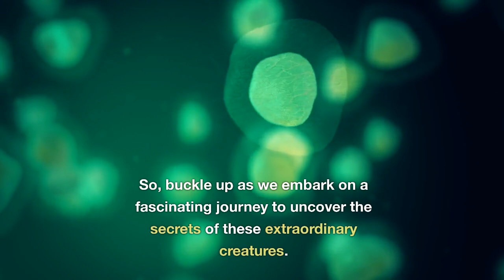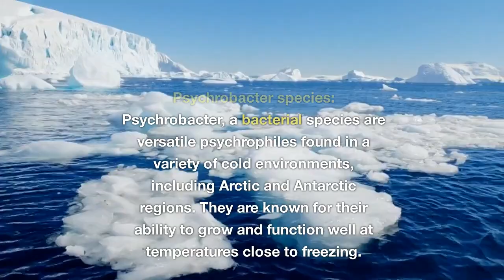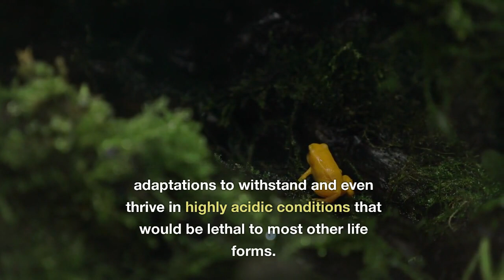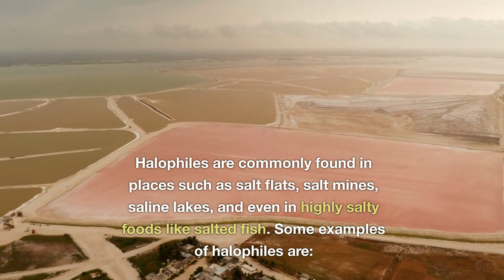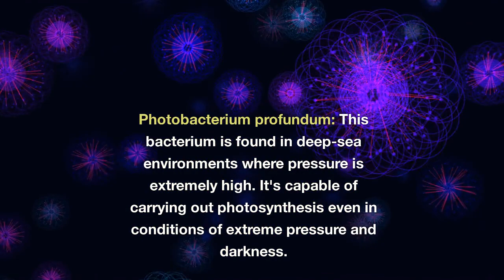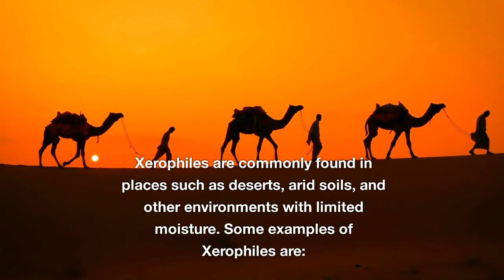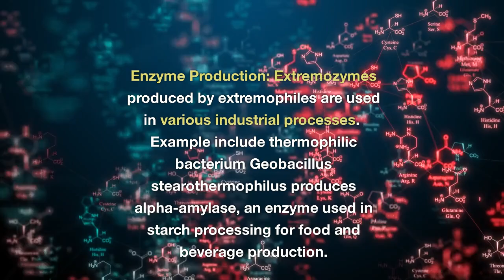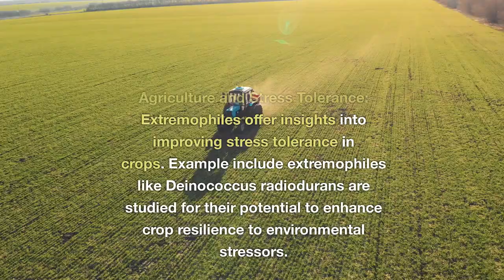Extremophiles: Microscopic Survivors Living on the Edge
Extremophiles are microorganisms, including bacteria and archaea, that are capable of thriving in extreme and often harsh environmental conditions that would be lethal to most other life forms. These conditions include extremes of temperature, acidity or alkalinity (pH), salinity, pressure, and even radiation levels.
Despite the challenging nature of their habitats, extremophiles have developed unique biological adaptations that enable them to survive, reproduce, and sometimes even carry out metabolic activities in these extreme environments.
Thermophiles: Thermophiles are a type of extremophile microorganism that thrive in high-temperature environments, often exceeding 50°C (122°F) and sometimes even reaching temperatures above boiling point. These organisms have evolved unique adaptations to not only survive but also carry out their metabolic processes in such extreme heat.
They are commonly found in places like hot springs, geothermal vents, hydrothermal vents on the ocean floor, and other geothermally heated area. To know the survival strategies of extremophiles you may go through the video